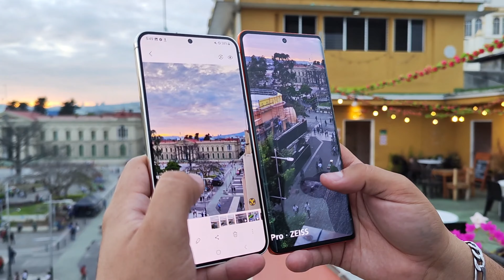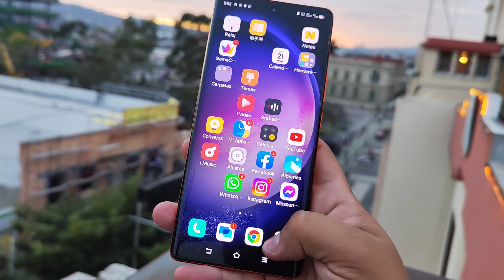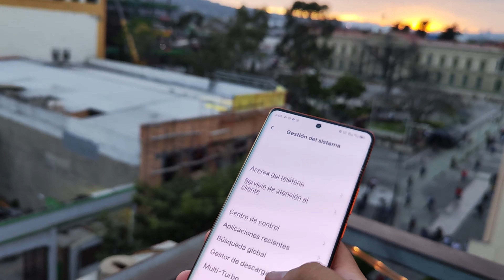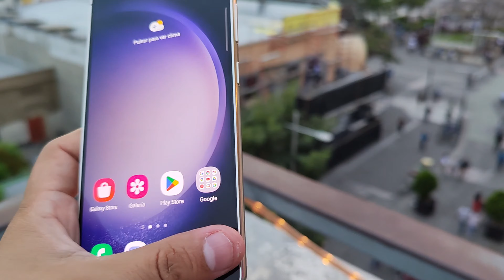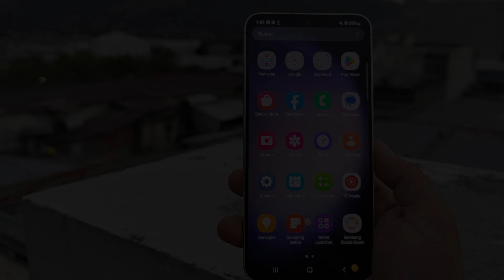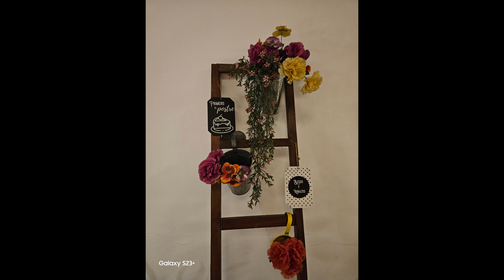Fotos en el Centro Historico | Vivo x80 pro y s23 plus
Nos fuimos a centro historico hacer tomas epicas x80 pro
s23 plus